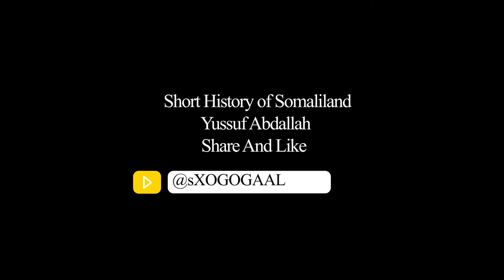Nabada Somaliland Side ku timi? Arimo anad weligaa maqli ogow? Maxaa kala qariyaa Dhalinyarad Sland?